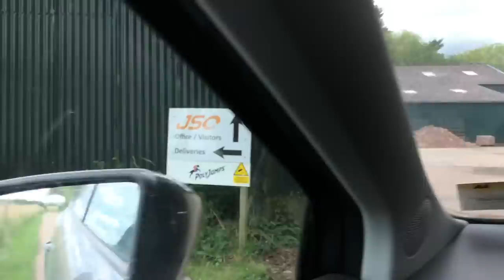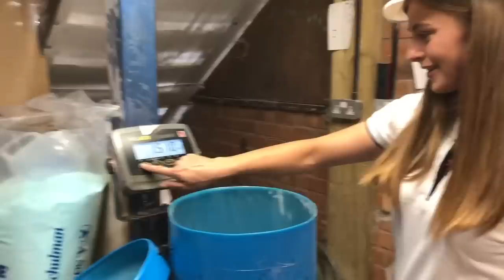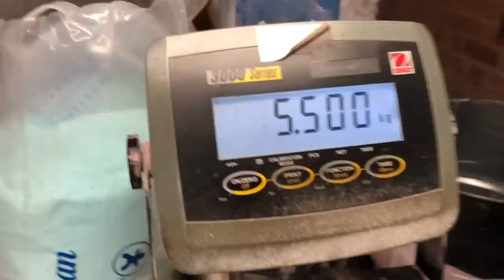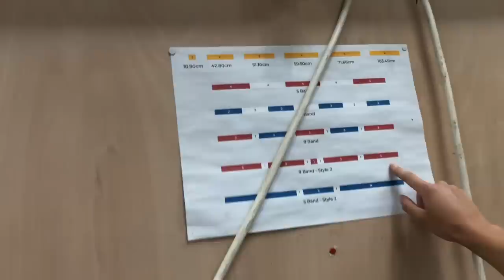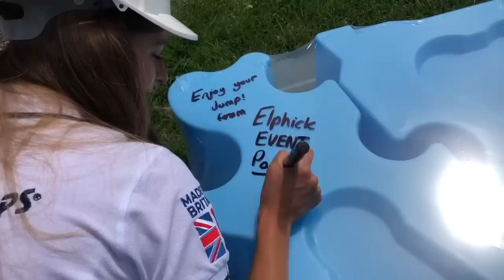MAKING HORSE JUMPS FROM SCRATCH ~ Inside the Polyjump factory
So over the moon to introduce you all to my amazing new sponsors... POLYJUMP! For this video I was lucky enough to head to their head quarters here in England. I got to see how all of their jumps are made from the very beginning, I also had a little go myself.